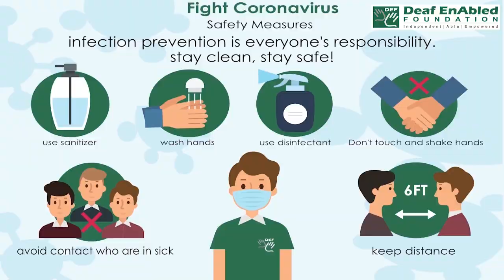Bang on about (Phrasal Verb) August 26th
Bang on about

Meaning - to talk about (something) repeatedly or for a long time

Example - He's always BANGING ON ABOUT Football.